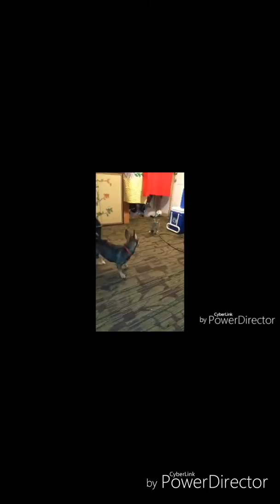Cuteness overload of love and playfulness. Hope it doesn't get deleted. I own no rights to the music